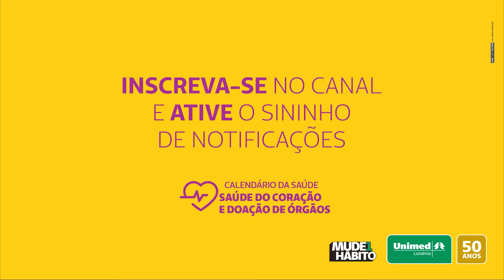Conheça os projetos de atividade física da Unimed Saúde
Taynara Caetano Leme, enfermeira do Programa de Acompanhamento de Doenças Crônicas, comenta sobre os projetos de atividade física voltados para os pacientes que fazem parte da Unimed Saúde.

Você cuida bem do seu coração? Faça o teste da Unimed Londrina e descubra

PraCegoVer Vídeo de um trecho da live O papel da família no combate à obesidade. Com o Dr. Omar Genha Taha, diretor-presidente da Unimed Londrina, e convidados: Dr. Ricardo Rodrigues, médico cardiologista da Unimed Londrina, e Taynara Caetano Leme, enfermeira do Programa de Acompanhamento de Doenças Crônicas.